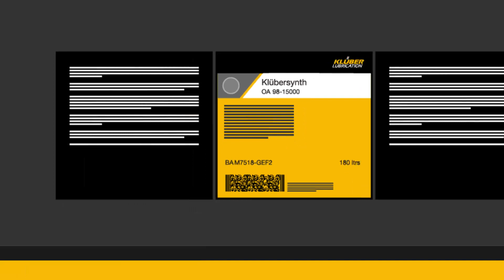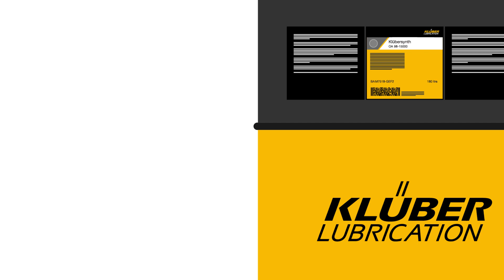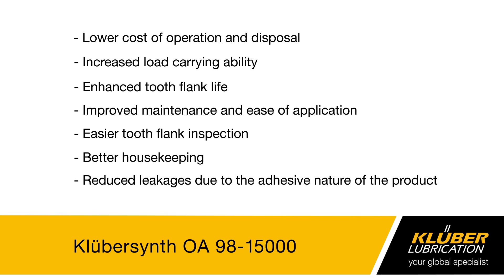Innovation in open gear lubrication: Klübersynth OA 98-15000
This speciality lubricant is based on the innovative SLIBF (Solid Lube Integrated Base Fluid) technology which helps maintain open gears better.
It offers operators benefits such as easier inspection due to the light colour, better operational reliability due to good sprayability and enhanced durability of tooth flanks due to high wear protection.
The lubricant can be applied on the open gear drives by immersion, paddle wheel, force-feed and spray lubrication methods.